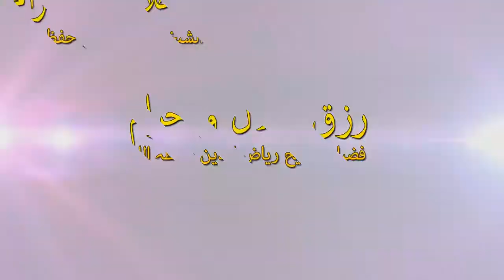Rizq E Halaal O Haraam Sheikh Riaz Uddin